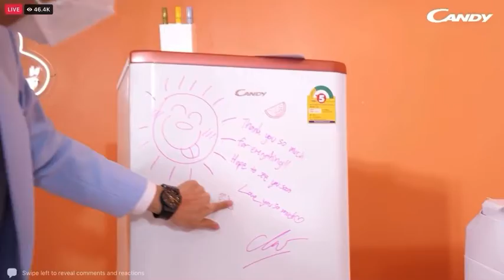☀️🌻 MewGulf Candy Thailand Facebook Live Cut 03 Oct 2021